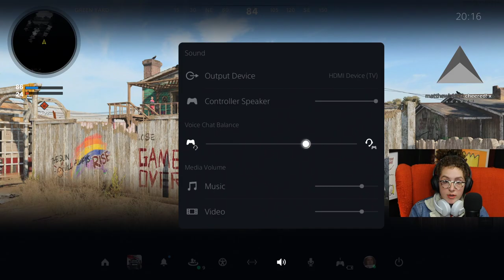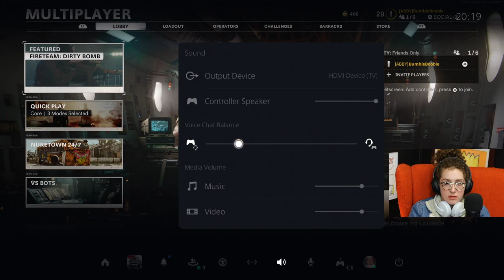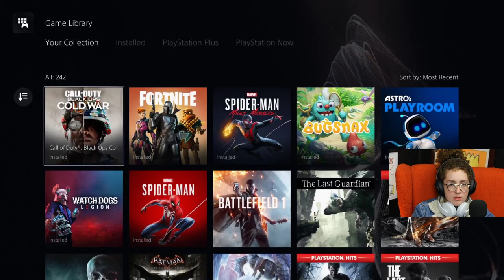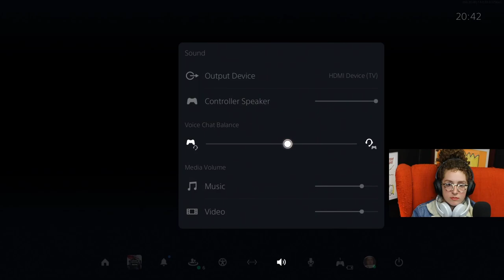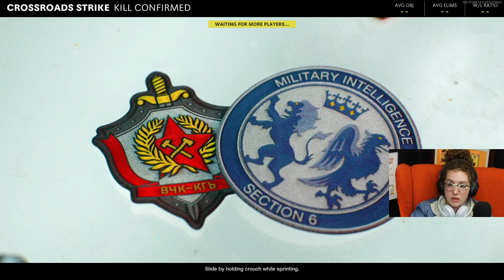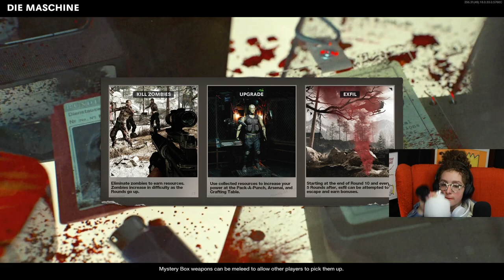CALL OF DOO DOO! | Cold War on the PS5 with Jeff Bakalar and Ron Funches!